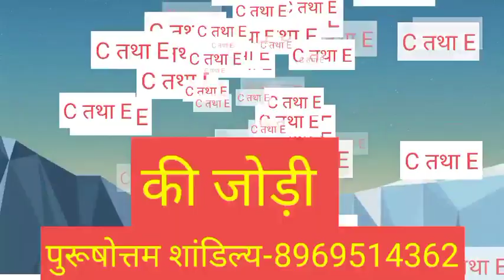C or E naam ki jodi kaisi hoti hai / C or E Naam ki jodi /C Naam Wale Log Aur E Naam Wale Ki Jodi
C aur E ki jodi | C Name Wale Log Aur E Name Wale Logo Ki Jodi kaisi hoti hai?

धन्यवाद ।